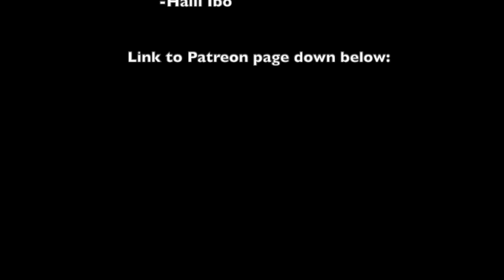podcast 430 Katie Smith (Second Appearance)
Katie Smith is back on the podcast to give us an update on what she's been up to since we last talked including how she built her own gym from scratch which is no small achievement in and of itself. Like before she was awesome everyone go check her out.